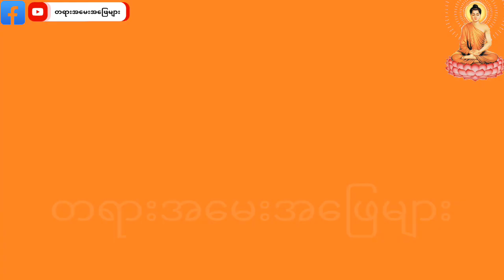ကိုရင်တွေဘောလုံးကန်လိုရလားဘုရားတရားအမေးအဖြေများ တရားတော်များ အမေးအဖြေ တရား